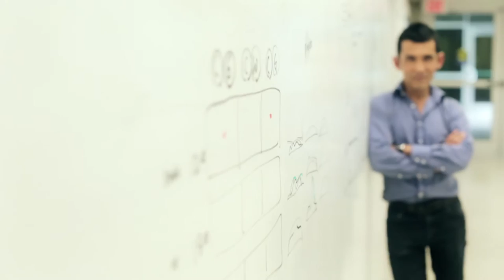Akira Chiba - Office Hours - University of Miami